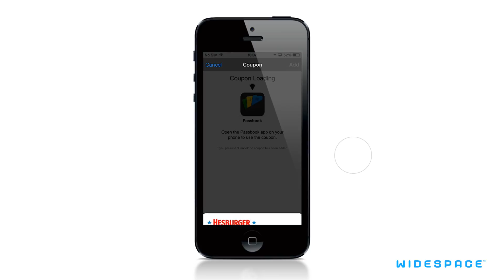Hesburger - Passbook Burger In Oy Kaksi Juustoateriaa yhden hinnalla - FI